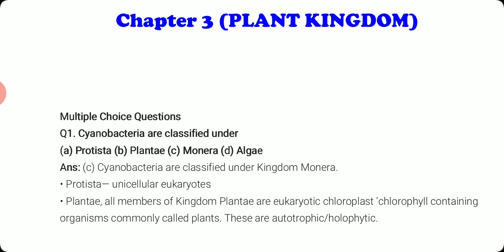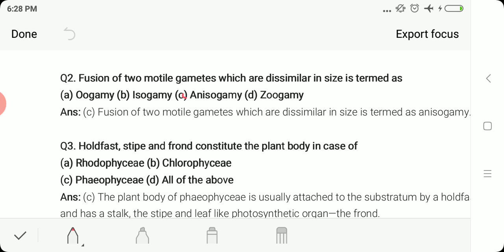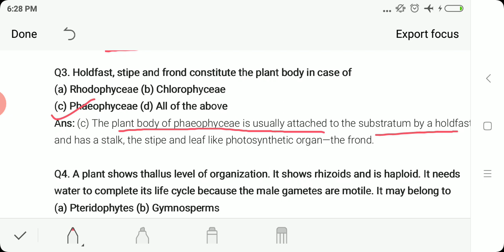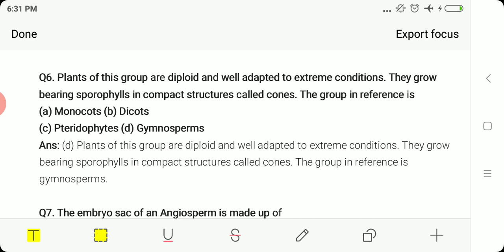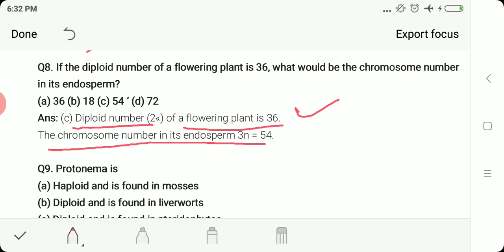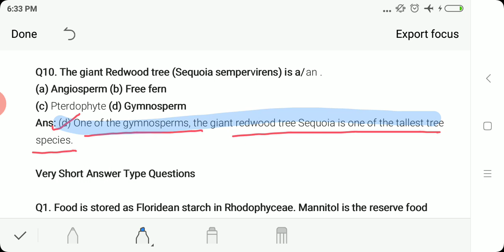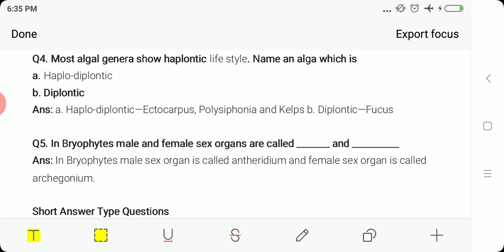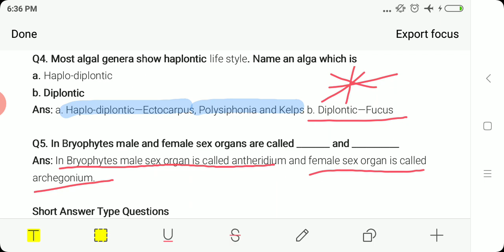11th BIOLOGY NCERT MCQ of PLANTS KINGDOM